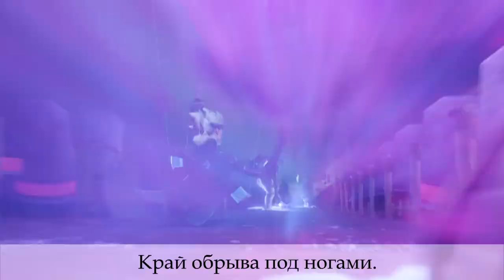【League of Legends】SADK∆† - Awaken (rus cover)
Awaken
Originally by Valerie Broussard
Источник: League of Legends

mp3 of Legends RUS】SADK∆† - Awaken на русском.mp3

Пишите в комментариях, что хотите услышать в моём исполнении.